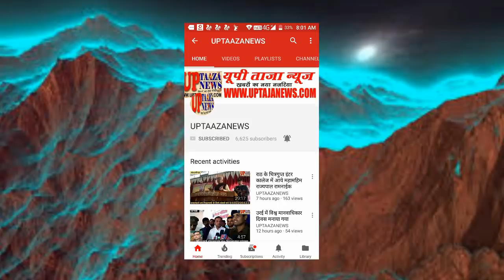राठ कोतवाल को दी भावभीनी विदाई